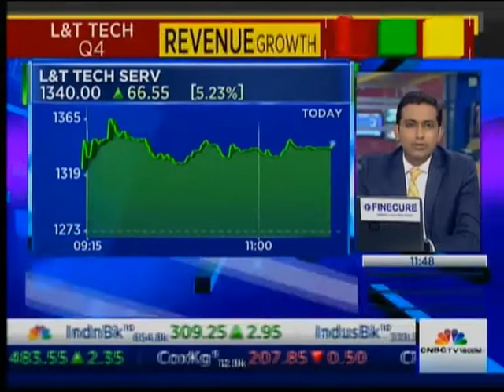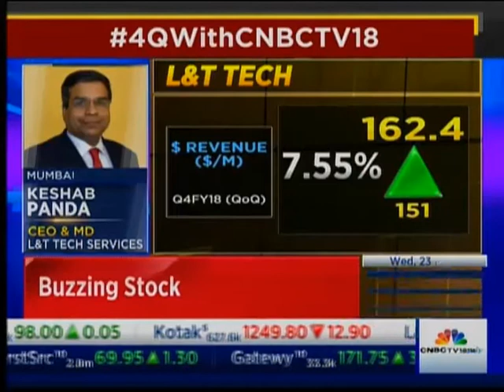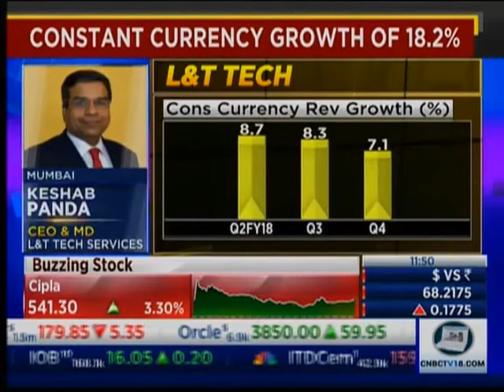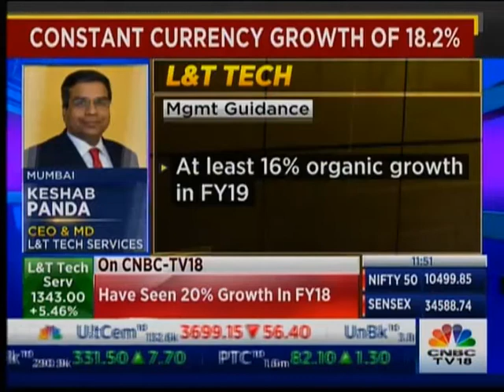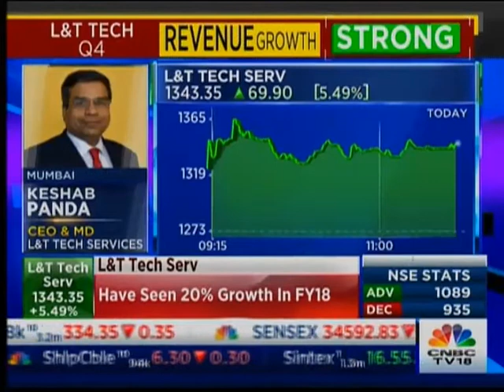CNBC TV 18 interaction with LTTS CEO and MD Dr. Keshab Panda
CEO & MD Dr Keshab Panda talks to CNBC TV 18 on L&T Technology Services’ strong Q4 performance